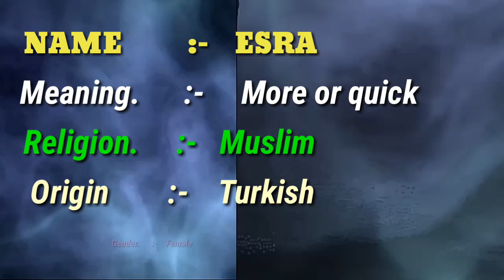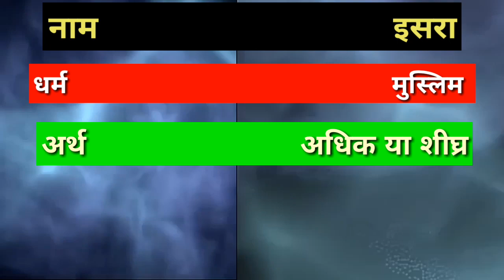Esra meaning | Esra name meaning in urdu and English | Esra naam k maenay urdu or English mein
عِسرا نام كا مطلب جانے اردو ہندی اور انگلش میں

Note : If you think this name contains an error/not correct with spelling, meaning of the name or Arabic, Hindi, Urdu, writing please do not hesitate to drop us an coment thanks

Muslim name
Top Muslim name
Top Muslim girls name
To name
Hindi name
Arabic name
Arabic girls name
Arabic Muslim girls name
Top Arabic name
Girls name
New born baby's name
India
Pakistan
Saudia Arabia